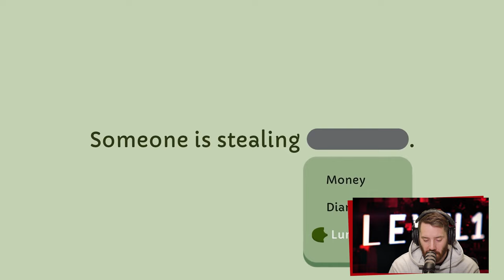Teine Tase 469 × See GTA 6 uudis ei üllata meid üldse (Podcast)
Allan on tagasi ning tal on jagada olulisi uudiseid! Lisaks räägib ta erinevatest videomängudest, mida ta eemaloldud aja jooksul on kogenud, nagu näiteks Nintendo viimane eksklusiivteos Princess Peach: Showtime! või üks viimase aja omapäraseim rollimäng Dragon's Dogma 2.

Sten on proovinud hulgaliselt demosid, üheks neist möllumäng Stellar Blade, mille üliseksikas peategelane internetis kirgi on kütnud. Ning muidugi tuleb jutuks ka GTA 6!

SISUKORD
00:00 Intro
8:12 Princess Peach
12:09 Baldur’s Gate 3
13:59 Dragon’s Dogma 2
18:06 Stellar Blade
23:41 Children of the Sun
27:33 Mouthwashing
29:11 Crow Country
30:29 PARANORMASIGHT: The Seven Mysteries of Honjo
34:07 Pepper Grinder
35:37 Duck Detective: The Secret Salami
36:14 Chants of Sennaar
43:19 UUDISED